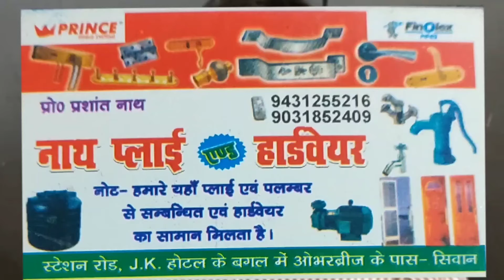सीवान डीएम ने दाहा नदी पुल पर लिया फैसला । दहा नदी का पुल कब तक तैयार होगा।